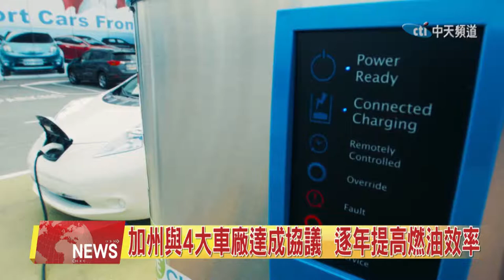2019.08.02中天北美新聞-2 加州與4大車廠達成協議 逐年提高燃油效率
在減低空氣污染的大環境下，福特、本田、福斯和寶馬四家汽車製造商，與加州空氣資源委員會達成協議，將逐步提高燃油效率標準。